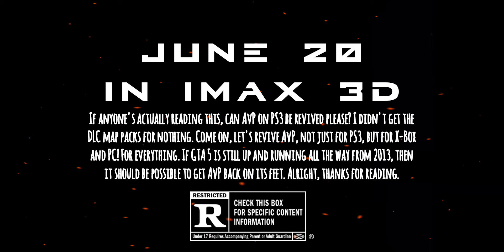AvP Animation Story part 5 - Teaser Trailer - An APEX HUNTER309 Film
A remake of Apex Hunter's AvP animation story part 5 trailer.